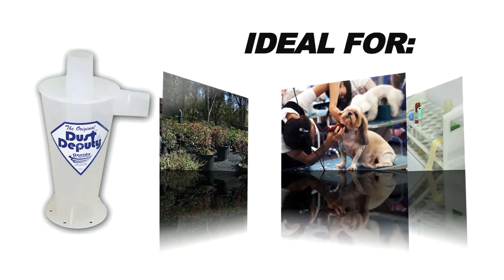Oneida Air Syatems - Dust Deputy